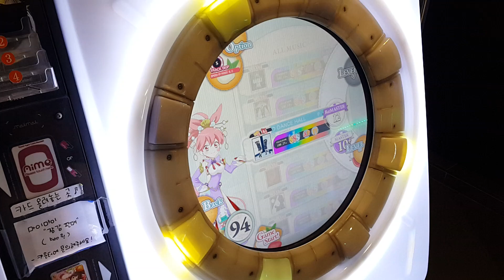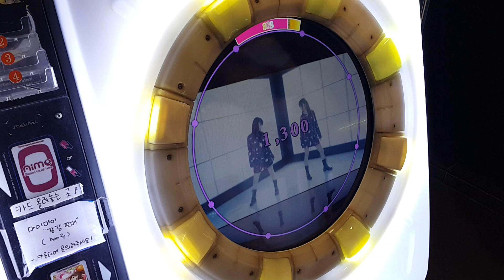[Maimai] ワールズエンド・ダンスホール (Re:MASTER/12) 理論値 ALL PERFECT *60fps* (AP+)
ワールズエンド・ダンスホール / WORLD'S END DANCE HALL